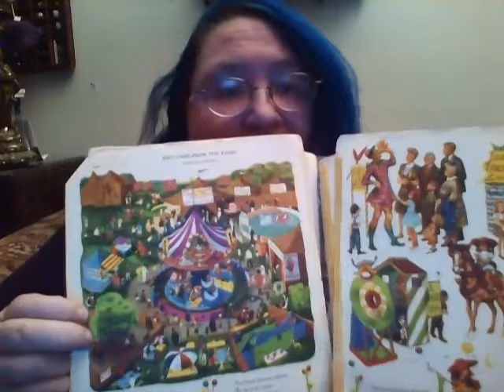Jill Came From The Fair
I read the second poem from the Golden Book of Poetry, from 1947. "Jill Came From the Fair," by Eleanor Farjeon (1933). My mother and I used to quote this poem all the time to express that we considered something to be perfect. We would say "I have come from the fair with my pennies all spent!" and the other would know that our day had been the best it could possibly be.